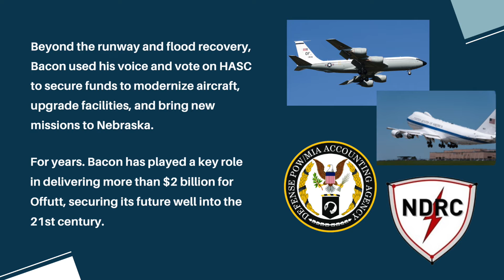Rep. Don Bacon Delivering Results for Nebraska: Offutt Air Force Base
ABOUT: According to the Omaha Chamber, Offutt AFB is Omaha’s #1 employer contributing billions to NE02 residents and our local economy. I’ll always use my voice and vote in Congress to fight for Nebraskans.